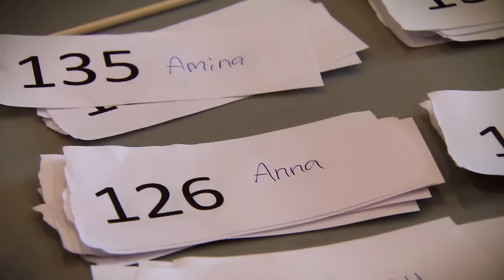Alla GOLDEN BUZZERS i Talang 2018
Här är deltagarna som gick direkt till final i Talang 2018 genom att få varsin golden buzzer - Gustav Wigelius, Osman, Paula Jivén och Jonas von Essen.